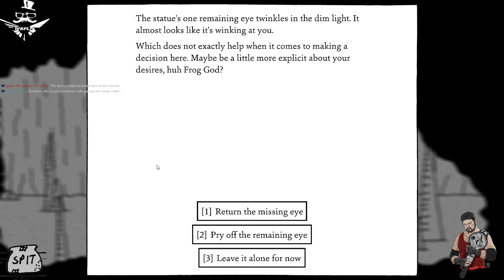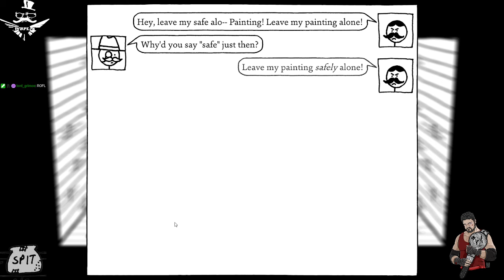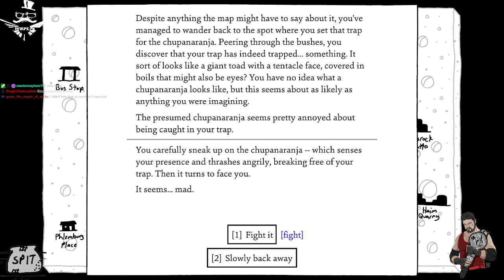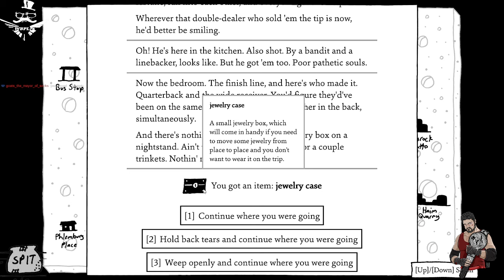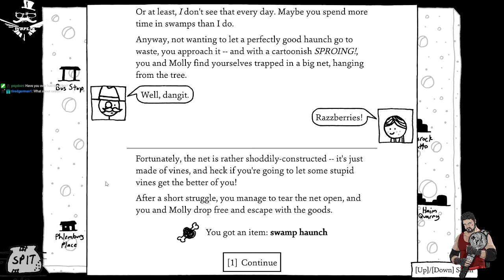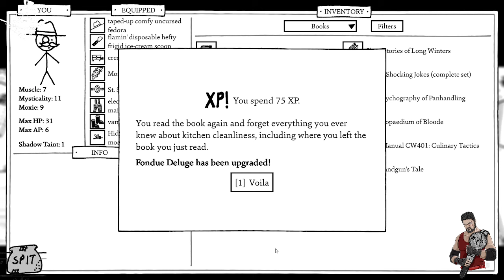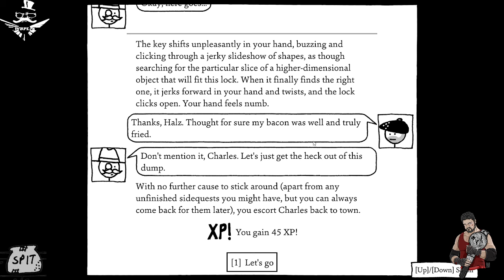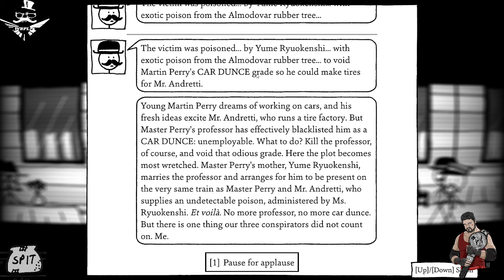Hanging with Halzikar: I left my spatula around here somewhere... Shadows Over Loathing!